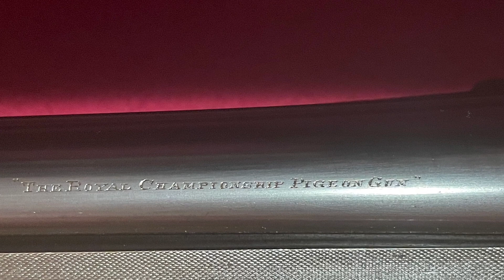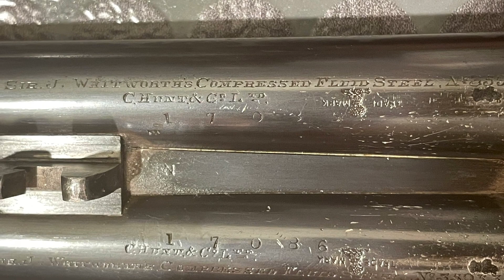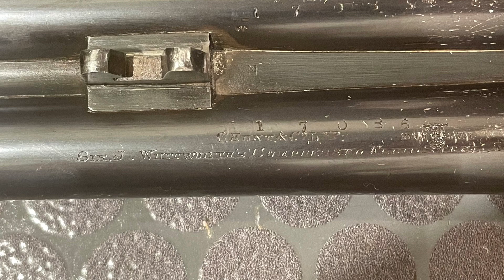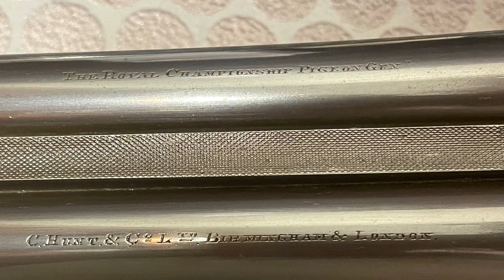C. Hunt & Co Ltd - mod. The Royal Championship Pigeon Gun